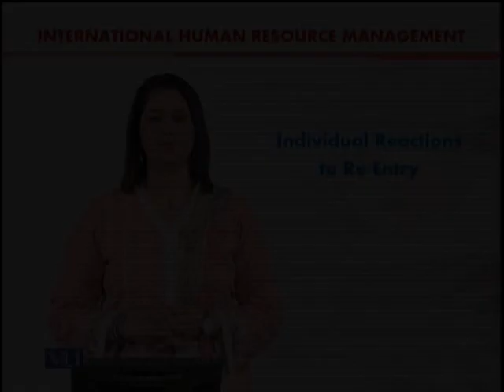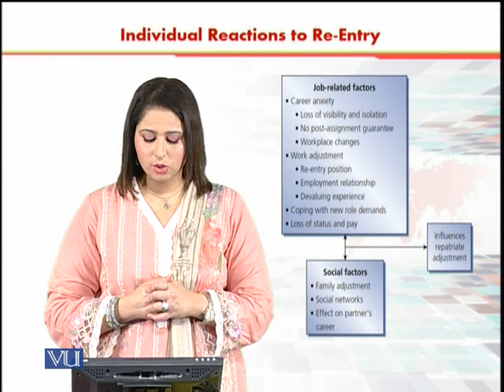Individual Reaction to Re-Entry | International Human Resource Management | HRM630_Topic107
Topic - 107 Individual Reaction to Re-Entry